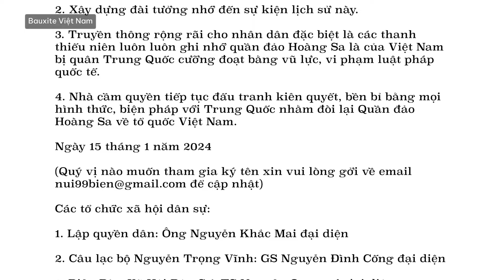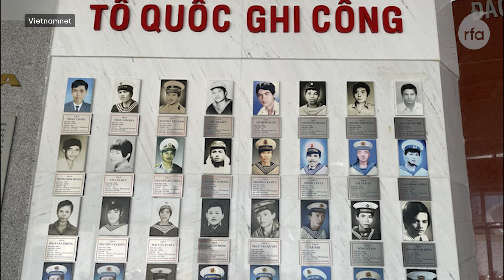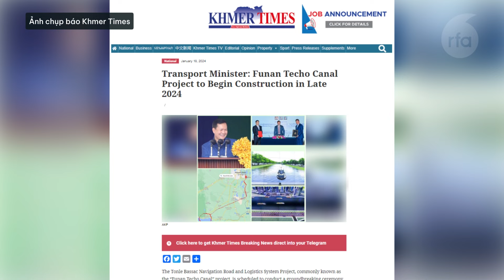50 năm Trung Quốc cưỡng chiếm Hoàng Sa: Chính phủ cần xây đài tưởng nhớ sự kiện này!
50 năm Trung Quốc cưỡng chiếm Hoàng Sa: Chính phủ cần xây đài tưởng nhớ sự kiện này!
Campuchia sẽ khởi công xây dựng kênh Funan vào quý tư năm 2024
Việt Nam phê duyệt kế hoạch khai thác bể than sông Hồng trước năm 2040